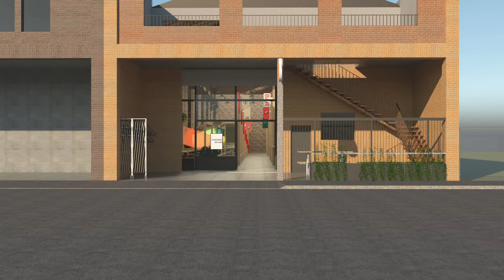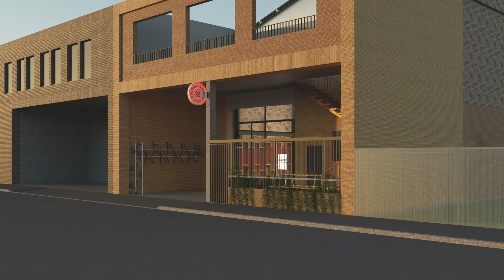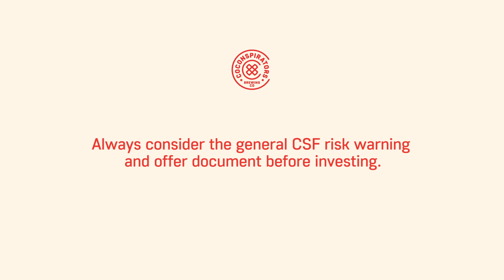Co-Conspirators Brewing Company - Crowd Funding Video